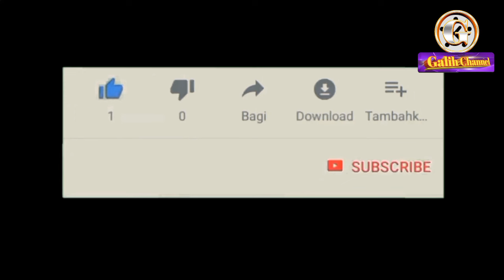9 Potret Ummi Pipik Beri Sintya Marisca Kejutan Ulang Tahun, Lampu Hijau Jadi Mantu Kian Terang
Sintya Marisca baru saja merayakan ulang tahun yang ke-25 dan mendapatkan kejutan dari Ummi Pipik. Belakangan, keduanya memang terlihat sangat dekat bagai ibu dan anak. Bahkan di akun Instagram, mereka berdua saling balas Ketika satu pihak 'menyenggol' yang lainnya.

Seringkali persahabatan Ummi Pipik dan Sintya Marisca dilihat warganet sebagai sinyal kuat restu sebagai menantu, apalagi dengan memberi kejutan ulang tahun kali ini. Yuk intip seperti apa potret Sintya Marisca saat ulang tahun! Baca selengkapnya di KapanLagi. Kalau gak sekarang, kapan lagi?